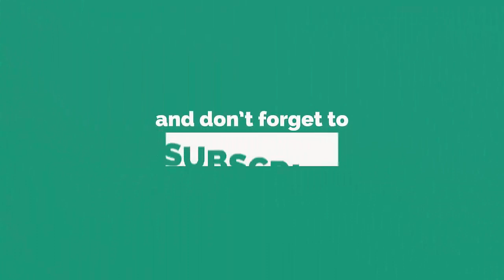কি পরিমাণ সাহস ১২ বছরের ব্রাজিলীয় কিশোর বাঘের সাথে খেলা করছেন